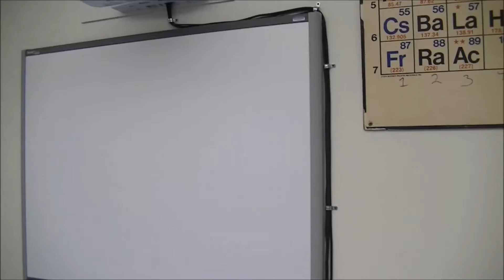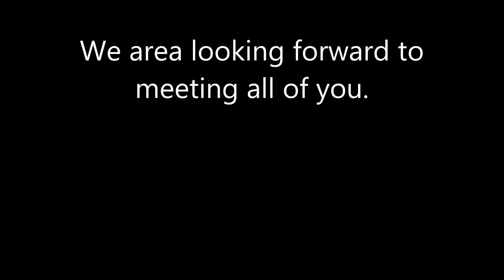Ecology Global Introduction November 2015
This is an introduction movie to our class.